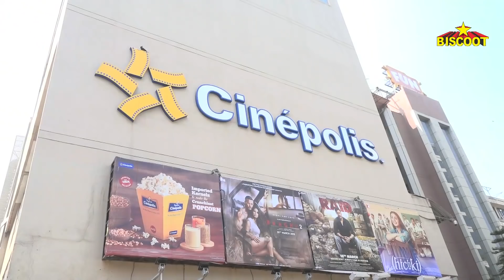Baaghi 2 Movie Review Public Review | First Day First Show | Tiger shroff, Disha Patani